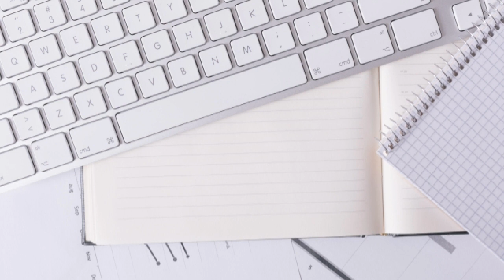【女性向けASMR】優しい彼女の涙【塩対応,喧嘩,シチュエーションボイス,バイノーラル】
今回の女性向けASMRは仕事で忙しい彼氏がつい塩対応になり、彼女と喧嘩してしまうシチュエーションボイスです。

台本：シーナ 様
『優しい彼女の涙』

※ASMR動画は毎週金・土・日曜日に投稿してるよ